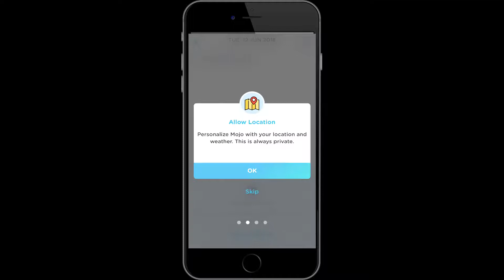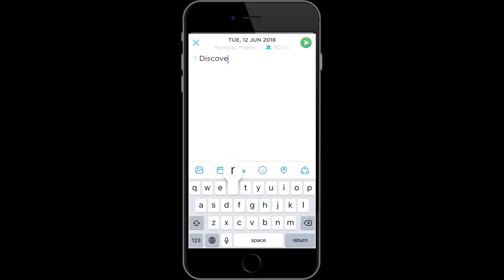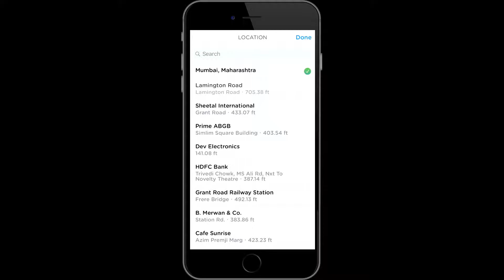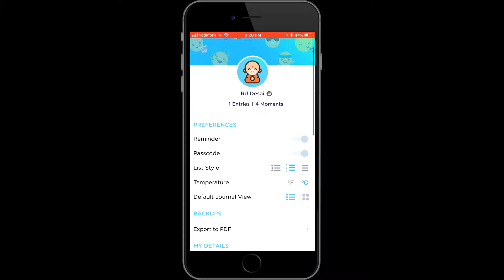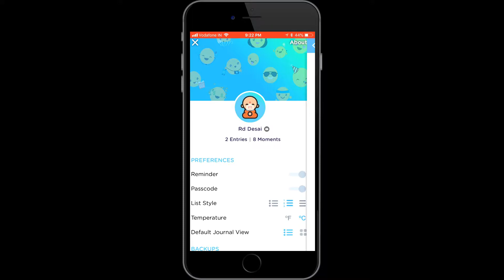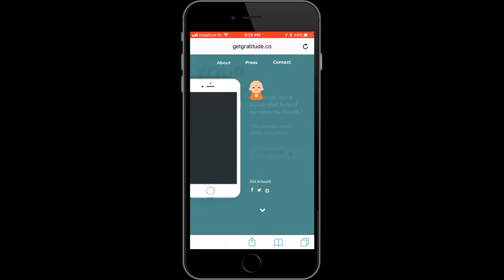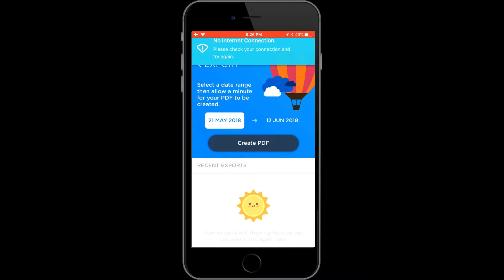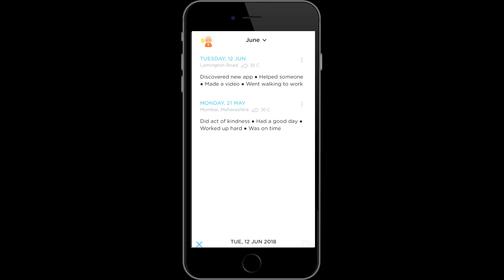My Gratitude Journal app Review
Why you need Gratitude to be Happy and successful ? You will realise that once you use the new My Gratitude Journal app on Ios. This app allows you to be grateful in life and express Gratitude that will attract you by law of attraction success, joy and unlimited Happiness... Best Journaling app for Gratitude.

App idea and made by : Carla White